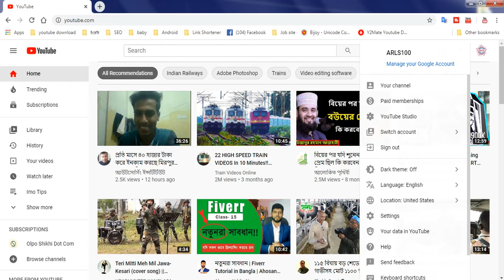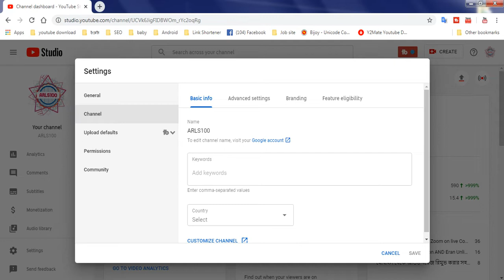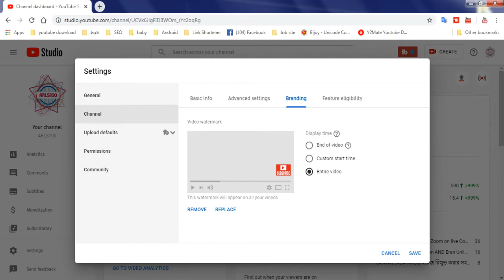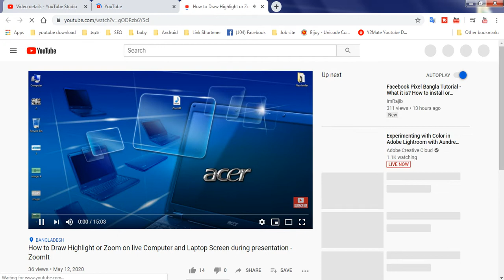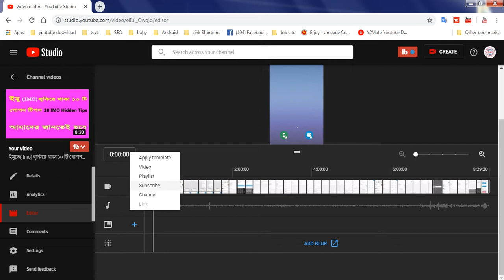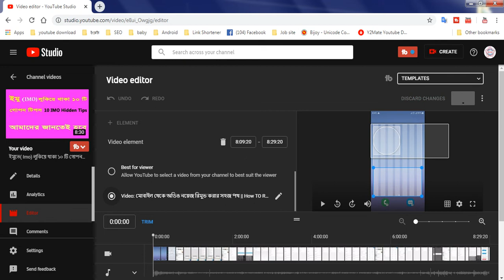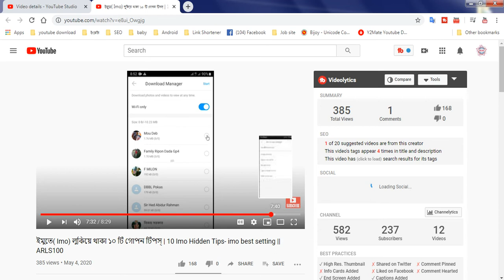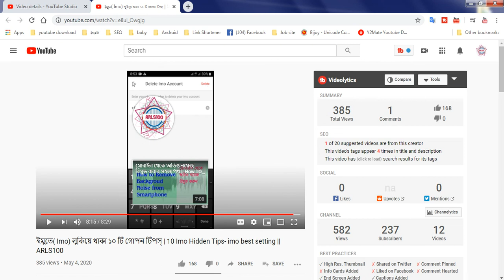How to Get More subscriber on YouTube Branding Watermark with Channel Settings - Bangla Tutorial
HOW TO CREATE YOUTUBE BRANDING WATERMARK 2020. So, if you don't have a YouTube branding watermark on all of your videos yet, watch this video to add your YouTube Subscribe button to your channel in a matter of minutes.Your Channel To Brand Channel in this video you can learn this hope you like this video if you like my video please subscribe my channel thanks for watching my video.